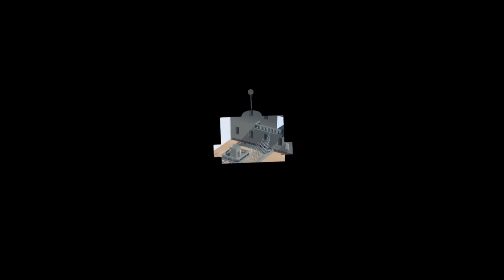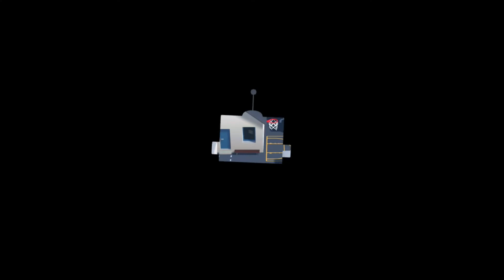You Can't See Us! [Unspottable Ep.2]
Wow, what an epic video. Too bad you can't see us huh.
Thanks for stopping by to check us out! If you have any suggestions as to how to move forward with any of our content, your input is very much appreciated. Please leave a comment below and if you like what you see don't forget to sMaSh ThE lIkE bUtToN, share it with your homies, hit subscribe, and give that bell a nice hard thwacking. God bless. Peace!